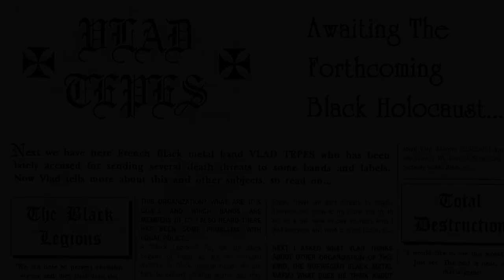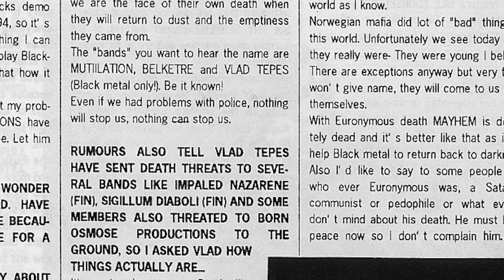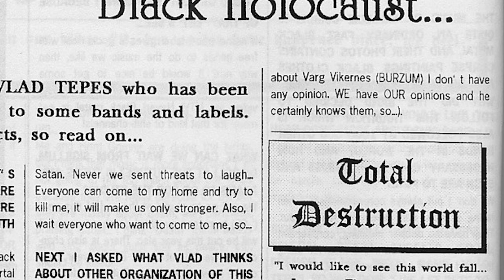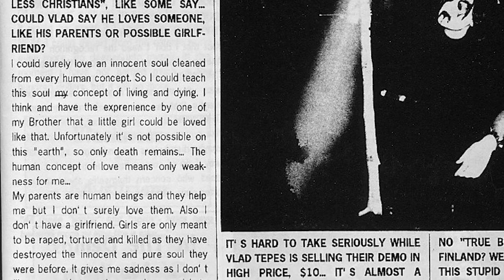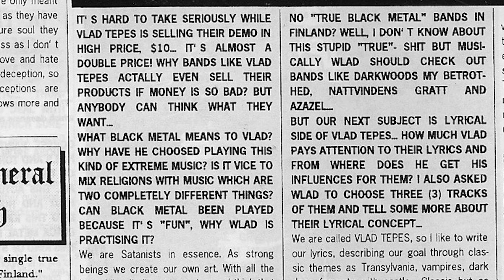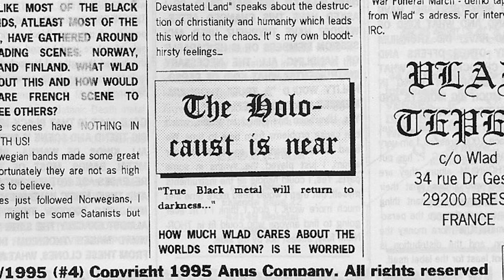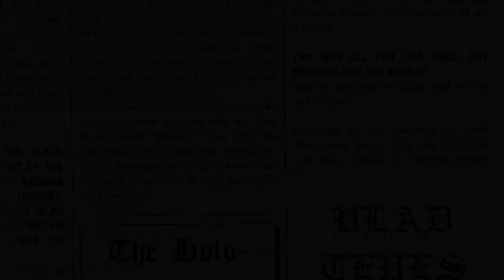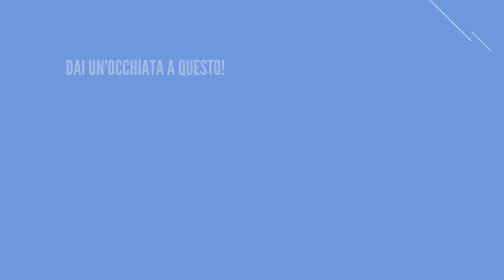Vi traduco l'intervista a Vlad Tepes - La storia del black metal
Vlad Tepes, membro delle legioni nere francesi, rilasciò un'intervista a kill yourself magazine nel 1995.

Oggi Vi traduco l'intervista a Vlad Tepes, anche questo video farà parte della playlist "La storia del black metal"

In questo video possiamo capire bene il pensiero delle legions noire, del movimento francese, che tipo di persona fosse Vlad Tepes. Ci sono anche dichiarazioni sul black metal inner circle e sulla morte di Euronymous!

Come al solito a fine video vi lascio le mie considerazioni!